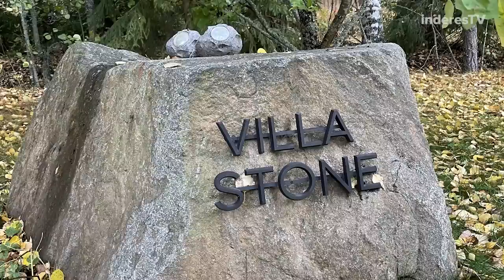Karhumarkkina: Heikkilä&Vilén Show 73 (6.10.2022)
Riippumaton salkunhoitaja Mika Heikkilä ja analyytikko Sauli Vilén ovat löytäneet itsensä Villa Stonesta. Jaksossa käydään keskustelua vallitsevasta karhumarkkinasta.

Aiheet:
00:00 Aloitus
00:45 Villa Stone
05:25 Sijoittaminen
13:58 Karhumarkkina
29:29 Helsingin pörssin näkymät